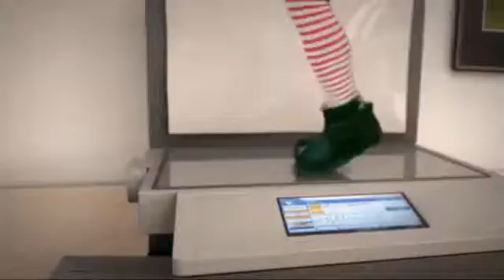OFFICE PARTY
New Dance
2017/1/1
My Kiddos